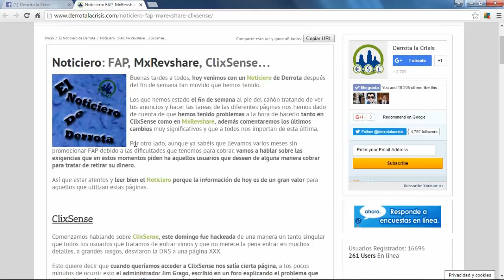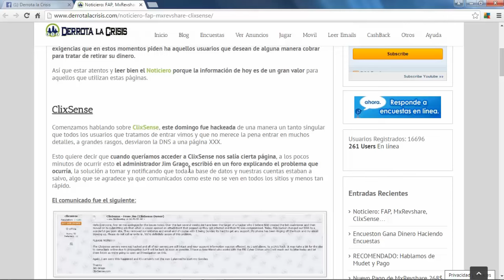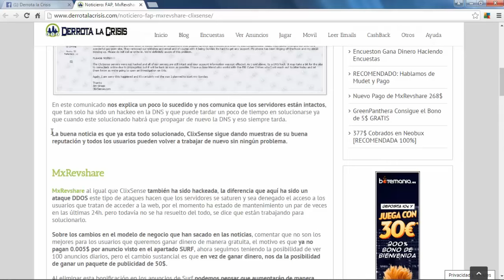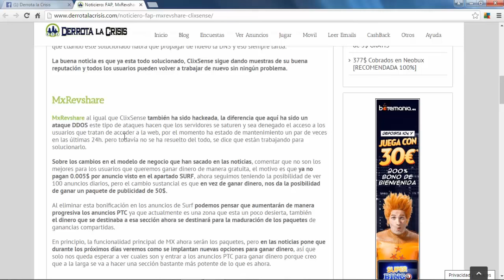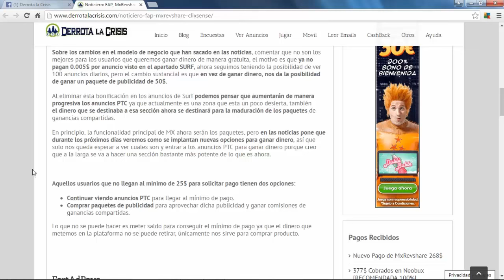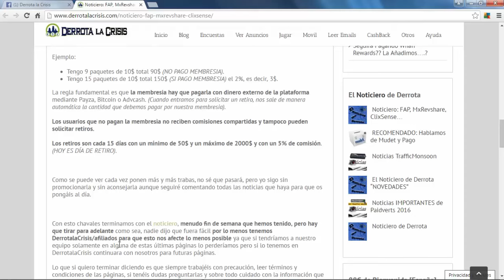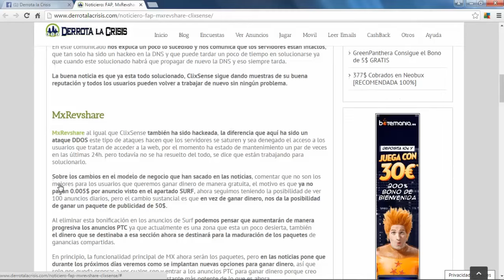Noticiero Clixsense, MxRevshare y FordAdPays | Noticias paginas | Derrota la Crisis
Hola amigos, hoy vamos con noticias de gran interés sobre ClixSense, MxRevshare y FortadPays.

Este fin de semana ha sido un fin de semana frenético referente a dichas páginas, poco a poco se van solucionando algunos problemas pero la cantidad de comentarios recibidos han sido muchos y por ello hoy sin falta he decidido escribir este artículo.

En el vídeo de hoy, podéis encontrar todas las RESPUESTAS A VUESTRAS DUDAS, he tratado de hacer un resumen con lo más importante y he detallando cada uno de los puntos, por ello os ruego que lo veáis y que lo paséis a vuestros seguidores ya que es de vital importancia saber donde trabajamos, si hay cambios y lo que ocurre en cada momento, además, seguro que ellos os lo agradecen.

Ahí os dejo el vídeo y ya sabéis, dudas o cualquier cosa ponerlas debajo del vídeo para que todos los usuarios que vean el vídeo las resuelvan.